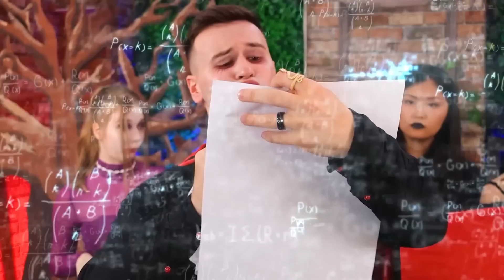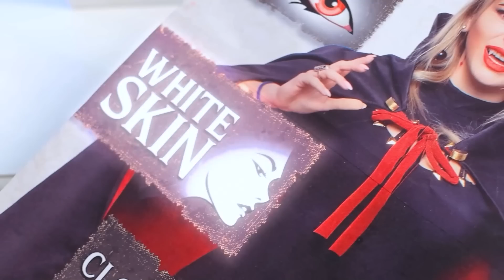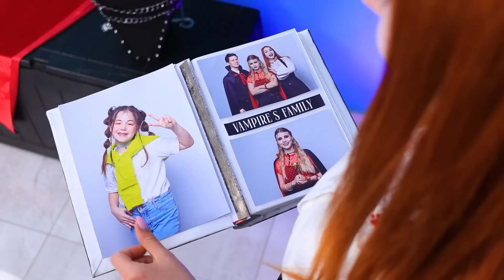Transformation Extrême de Elsa à Vampire des Neiges!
Dans cette vidéo à couper le souffle, tu vas plonger dans le monde merveilleux de la transformation. Regarde plutôt comment la fabuleuse Elsa va se transformer en un mystérieux et magnifique vampire ! Crocs de vampire, peau pâle et yeux mystérieux - tout cela et bien plus encore t'attend dans cette incroyable vidéo. Prépare-toi à un relooking passionnant qui te surprendra et t'inspirera !